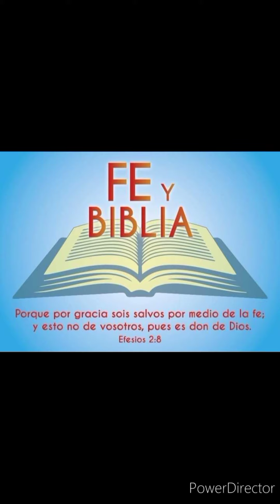Acceso al trono de la Gracia -Hno Josan